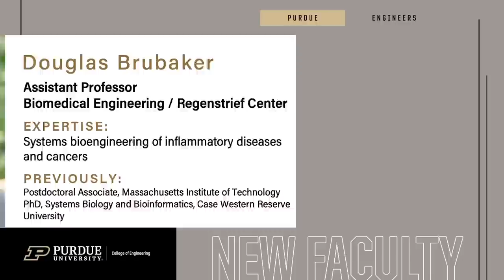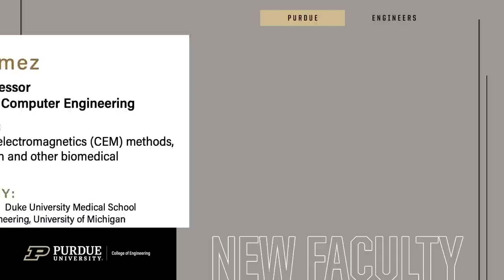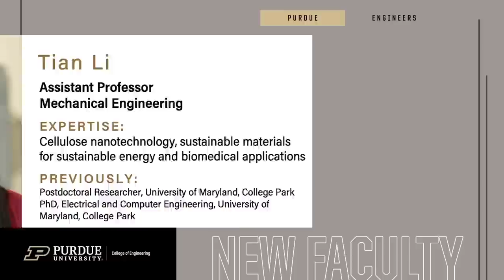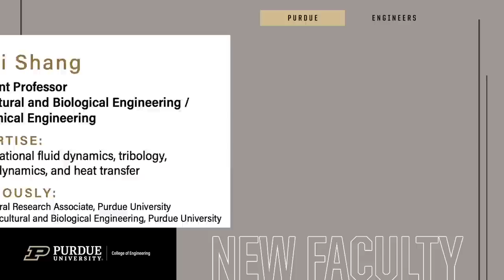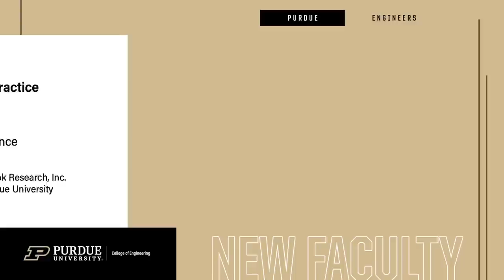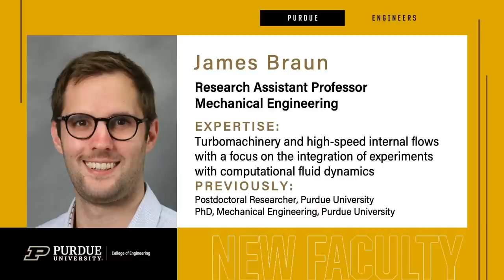2020 New Faculty for Purdue Engineering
2020 has been an exciting year for Purdue Engineering.  We've have 46 new faculty members starting or hired this year, including  36 tenure-track or tenured faculty, 4 Professors of Engineering Practice, and 6 Research Faculty.

For a short bio of each new faculty member, visit the 2020 New Faculty web